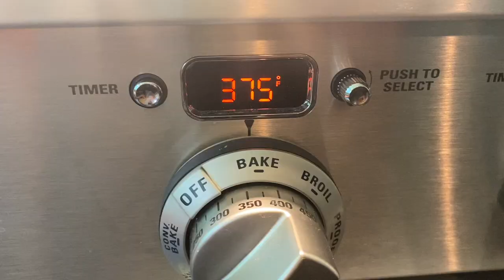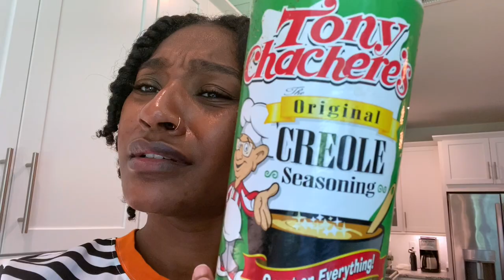Sunday Dinner| Soul Food Sunday!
Who doesn't love a Sunday dinner?! Whats better than a Soul Food Sunday? Today on my channel I will be grilling salmon, brussel sprouts, baking mac & cheese, and yams.